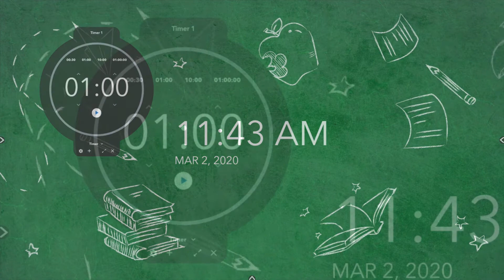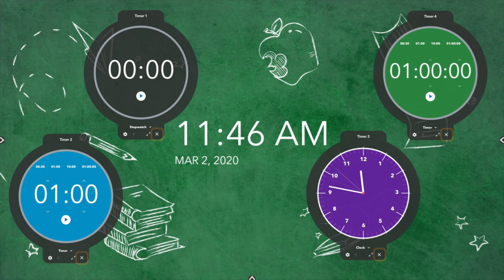Promethean Timer App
Learn how to use the Promethean Timer App on your Titanium and Nickel ActivPanels.